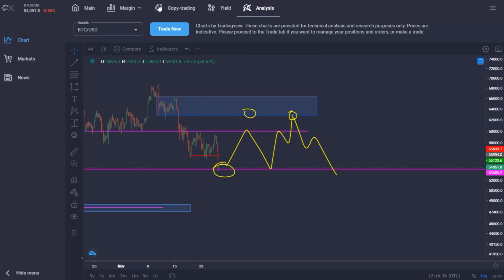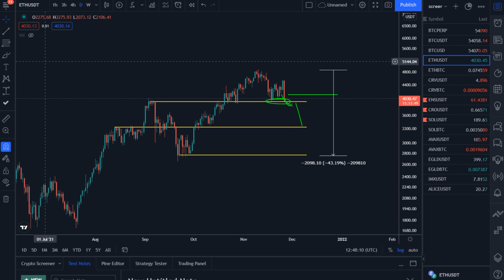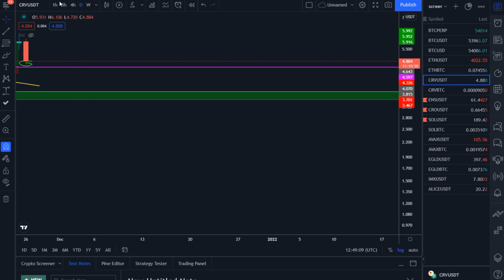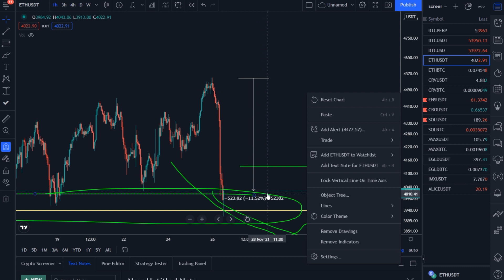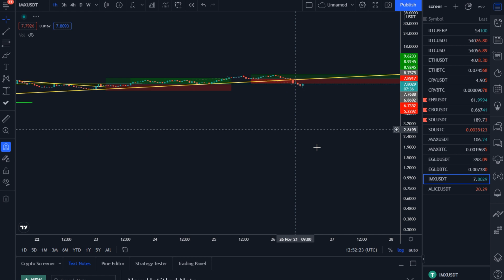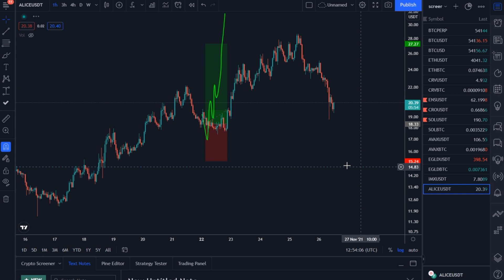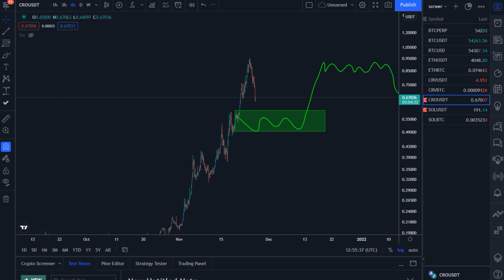BITCOIN - BOUNCE OU ON MEURT (mais on reste vivant, je crois)